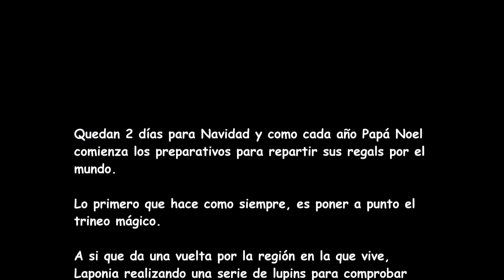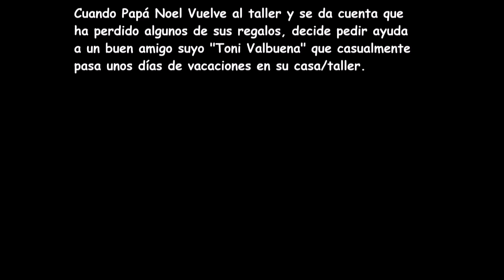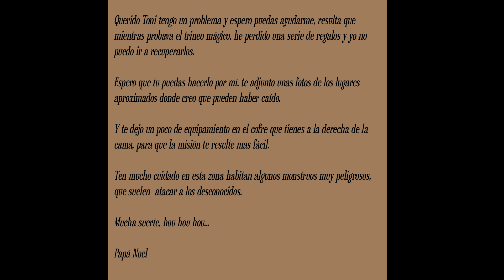Especial Navidad 2014 de Toni Valbuena - Aventura en Laponia - 1080p HD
● Especial Navidad 2014 de Toni Valbuena - 1080p HD

Aquí tenéis mi especial de Navidad 2014, Aventura en Laponia. El cual espero que disfrutéis mucho, El argumento del vídeo es una idea original que se me ocurrió a mi hace unos días.

El tiempo total de preparación del vídeo grabando y editando han sido sobre unas 15 horas en total, a si que espero que valoréis el trabajo puntuando Me Gusta y añadiendo el vídeo a Favoritos si os a gustado.

Para terminar lo mas importante, desearos una muy feliz navidad y un prospero año nuevo a todos vosotros y a vuestras familias, espero que lo paséis genial estas fiestas :)

- [ Música del vídeo por orden de aparición ]-

( cortesía, de la biblioteca de música de YouTube )

● Canción 1: Joy to the World (Instrumental) by Jingle Punks.

● Canción 2: Jingle Bells (Instrumental Jazz) by E's Jammy Jams.

● Canción 3: Joy to the World (Instrumental Jazz) by E's Jammy Jams.

● Canción 4: Oh Little Town of Bethlehem (Instrumental) by E's Jammy Jams.

● Cancion 5: Silent Night (Instrumental Jazz) by E's Jammy Jams.

● Canción 6: We Wish You a Merry Christmas (Instrumental Jazz) by E's Jammy Jams.

● Canción 7: Jolly Old St Nicholas (Instrumental) by E's Jammy Jams.

● Canción 8: First Noel (Instrumental) by Jingle Punks.

● Canción 9: Up on the Housetop (Instrumental) by E's Jammy Jams.

● Canción 10: 12 Days of Christmas (Instrumental) by Jingle Punks.

● Canción 11: Auld Lang Syne (Instrumental) by Jingle Punks.

● Canción 12 - Joy to the World (Instrumental) by Jingle Punks.

-[ Ficha Técnica Minecraft ]-

● Desarrollador: Mojang
● Distribuidor: Steam, Microsoft, PS Network
● Lanzmiento Estados Unidos: 10/05/2009 (PC)
● Lanzamiento Europa:  10/05/2009 (PC)
● Género: Indie, construcción, sandbox, RPG
● Jugadores: 1-4 (pantalla dividida)
● Online: Si (hasta 8 jugadores)
● Precio: 19 € (aprox)
● PEGI: 7
● Idioma: Castellano
● Plataformas: PC, Mac, Xbox One, Xbox 360, PS3, PS4,
● Formato: Descarga digital y Fisico